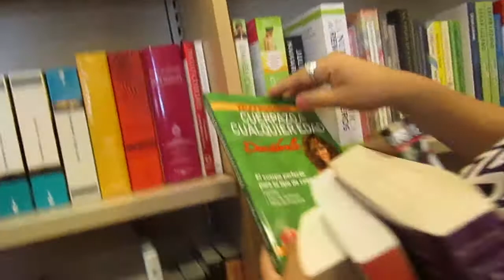YouTube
my first vlog but i will get better